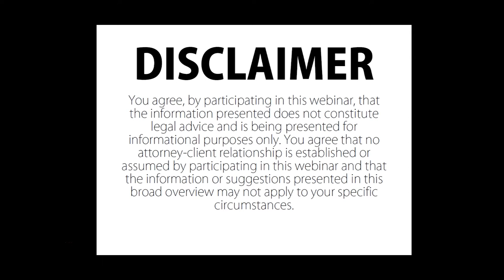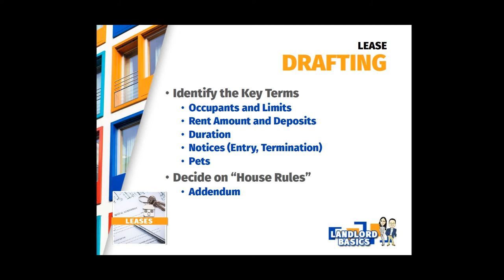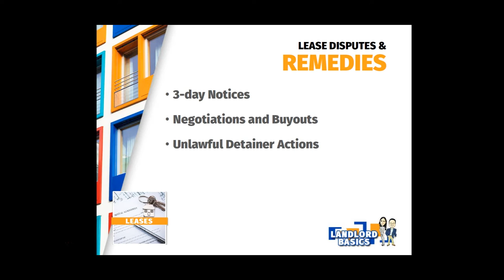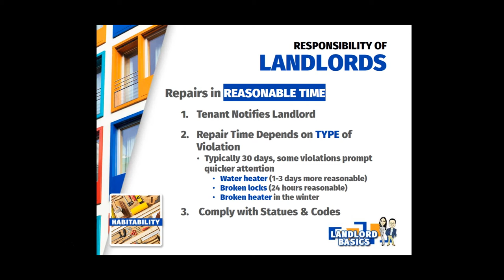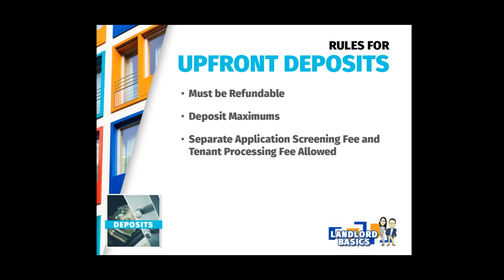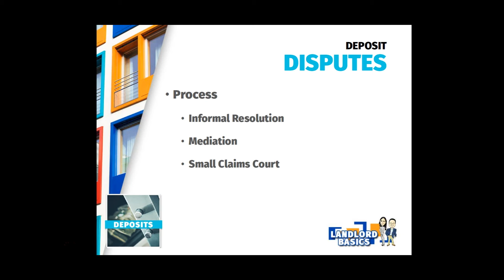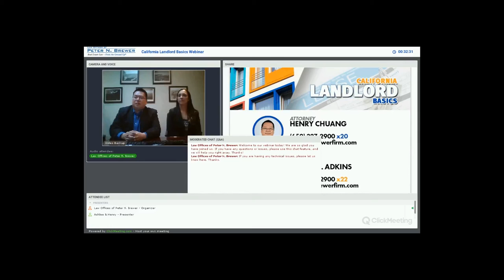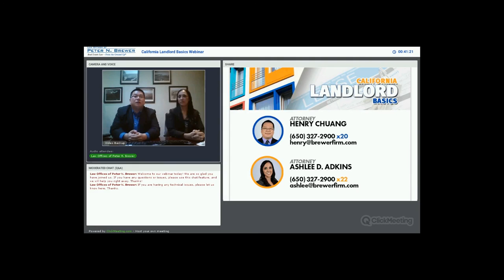Webinar Replay: California Landlord Law Basics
The Law Offices of Peter N. Brewer, a real estate and lending law firm located in the heart of Silicon Valley, recently produced a free webinar covering important legal issues that California landlords needs to know.

Discussing deposits, leases, and habitability considerations, attorney Ashlee D. Adkins and Henry Chuang provided critical information for owners, REALTORS®, and investors alike who are considering residential rental properties as a source of additional investment.

Watch the replay of the live event, which originally took place on December 16th, 2016.

OUTLINE

1. Deposit & Deposit Disputes
-Collecting Upfront Deposits
-Rules, Uses, & Return Requirements
-Dispute Resolution Techniques & Damages Available

2. Habitability Issues
-Timeline & Urgency Reasonableness
-Repair & Deduct Remedy
-Habitable vs. Non-Habitable Determination (with Specific Violations)
-Methods of Dispute Resolution

3. Leases
-Drafting, Terminating, Renewing, & Modifying Leases
-Rent Increases & Local, State, & Federal Laws